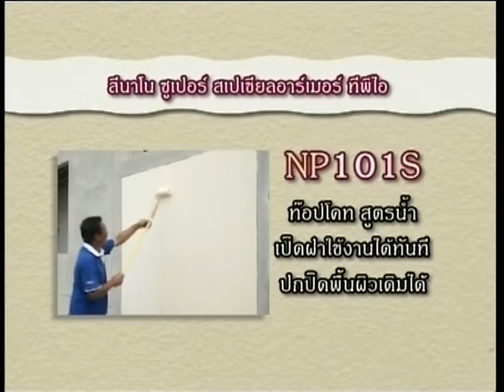รายการชั่วโมงข่าว WBTV วันที่ 5 เม.ย.2561